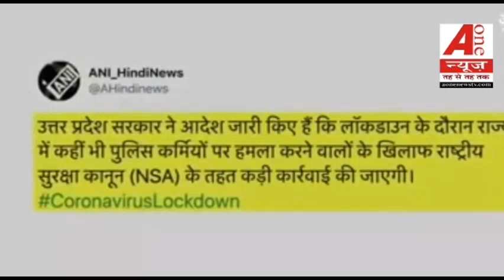कोरोना पर क्या है भारत की अभी तक की स्तिति